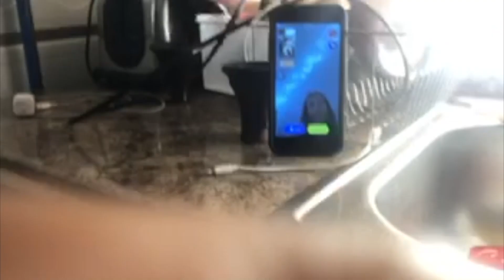Behind the Scenes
Will's Snapchat- will_gg8
Jabar's Snapchat - just.barr
George's Snapchat - gc_god